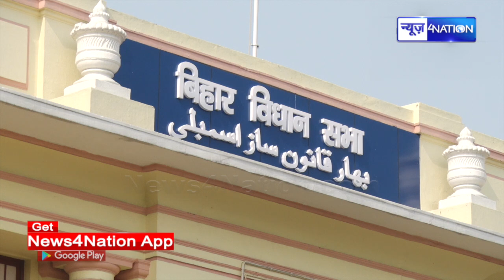Bihar Vidhansabha Monsoon Session 2023 की शुरुआत अब से कुछ ही देर में! CM Nitish लेंगे बड़े फैसले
Bihar Vidhansabha Monsoon Session 2023 की शुरुआत अब से कुछ ही देर में! CM Nitish लेंगे बड़े फैसले | News4Nation